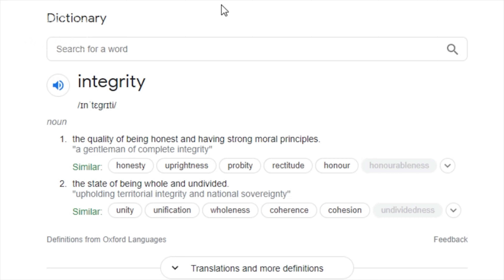WHAT does a LIFE COACH LEARN? - What I Learned This Week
This isn’t just a quote for me, I really live this way.

- I’m most active on Instagram if you have a question please DM me.

- Join my mentoring group for my No BS Social Media Training For Coaches Programme

- I have posted hundreds of episodes of my podcast, I dare you to listen to them all lol.

Please drop a comment and let me know what you’d like to see in the next video